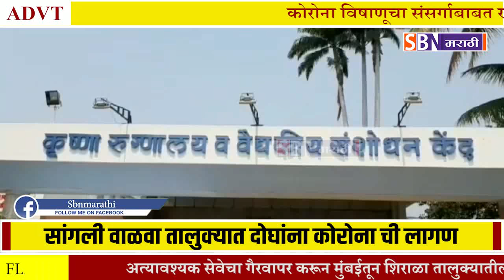सांगली वाळवा तालुक्यात दोघांना कोरोना ची लागण, कृष्णा हॉस्पिटल कराडचे कर्मचारी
वाळवा तालुक्‍यात आणखी दोघांना कोरोनाची लागण, कराड येथील कृष्णा हॉस्पिटलमध्ये कर्मचारी, परिसरात कडेकोट बंदोबस्त.@